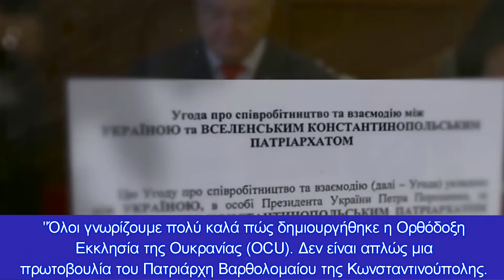Παίζει το χαρτί της Ορθοδοξίας το Κρεμλίνο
”Καταπέλτης” ο Λαβρόφ κατά Βαρθολομαίου-”Κάρφωμα” στους Αμερικανούς και για τους Χριστιανούς στην Μέση Ανατολή αλλά και για την Χριστιανοφοβία στον ΟΑΣΕ
Όσο διαρκεί η σοβαρή κρίση στην Ορθοδοξία με αφορμή την ουκρανική Εκκλησία που δίχασε Φανάρι και Μόσχα και “πληγώνει” καθημερινά κάθε Εκκλησία δηλητηριάζοντάς την με πρωτοφανή διχασμό, (όπως για παράδειγμα στην Κύπρο), το Κρεμλίνο δεν είχε βγει μπροστά.

Τις τελευταίες μέρες όμως μια με την παρέμβαση Πούτιν και χθες με τα νέα “πυρά” Λαβρόφ για τις σχέσεις Φαναρίου-Ουάσινγκτον, η ρωσική πολιτική ηγεσία δείχνει πως αναλαμβάνει ενεργό ρόλο στο ζήτημα και το εντάσσει στην ευρύτερη κόντρα Ρωσίας-ΗΠΑ. για τα πάντα!

Ο Λαβρόφ, λοιπόν, ανακοίνωσε τη χειραγώγηση του Οικουμενικού Πατριαρχείου από τις Ηνωμένες Πολιτείες

Ο Ρώσος υπουργός Εξωτερικών μιλώντας στον τηλεοπτικό σταθμό της Russia 24 είπε πως “οι Ηνωμένες Πολιτείες ελέγχουν το Πατριαρχείο της Κωνσταντινούπολης και οι ενέργειές τους δεν έχουν καμία σχέση με τα ιδανικά της Ορθοδοξίας”.

«Έχουμε σαφή κατανόηση ότι οι ενέργειες της Κωνσταντινούπολης, οι οποίες μανιπουλάρονται άμεσα από την Ουάσιγκτον, δεν έχουν καμία σχέση με τα ιδανικά της Ορθοδοξίας, με τις παραδόσεις βάσει των οποίων οργανώνεται πάντα η αλληλεπίδραση των τοπικών εκκλησιών. Έχουμε κατάφωρη παραβίαση κάτι το οποίο απαιτεί προσπάθειες για την εξουδετέρωση τέτοιων απολύτως απαράδεκτων ενεργειών», δήλωσε ο Λαβρόφ ανοίγοντας. λογαριασμό για μελλοντικές κινήσεις και του Κρεμλίνου στην ορθόδοξη κόντρα των τελευταίων ετών.

Σημείωσε ότι η δημιουργία της Ορθόδοξης Εκκλησίας της Ουκρανίας παρουσιάστηκε ως «κίνημα για κάθε Ορθόδοξο λαό να έχει το δικαίωμα να επιλέξει».

“Όλοι γνωρίζουμε πολύ καλά πώς δημιουργήθηκε η Ορθόδοξη Εκκλησία της Ουκρανίας (OCU) . Δεν είναι απλώς μια πρωτοβουλία του Πατριάρχη Βαρθολομαίου της Κωνσταντινούπολης. Αυτό υπαγορεύεται άμεσα από τις Ηνωμένες Πολιτείες. Καταστρέφοντας την ενότητα της Ορθόδοξης Ρωσίας και Ουκρανίας, δημιουργώντας εκεί μια σχισματική, ανίσχυρη (στην πραγματικότητα) εκκλησία. Το ίδιο ισχύει και για το κανονικό έδαφος της Σερβικής Ορθόδοξης Εκκλησίας”, πρόσθεσε ο Ρώσος υπουργός προλειαίνοντας το έδαφος για εκκλησιαστικές...εκπλήξεις σε Μαυροβούνιο και Σκόπια προφανώς.

Προ ημερών και ο Πατριάρχης Μόσχας και Πασών των Ρωσσιών Κύριλλος απέστειλε χαιρετισμό στους μετέχοντες της ΚΗ᾽ ετήσιας Γενικής Συνελεύσεως της Διακοινοβουλευτικής Συνελεύσεως της Ορθοδοξίας και μεταξύ άλλων αναφέρθηκε και στο ουκρανικό ζήτημα χαρακτηρίζοντάς το “μεγάλο πλήγμα στην ακεραιότητα της παγκόσμιας ορθόδοξης οικογένειας”.

Ο Ρώσος ΥΠΕΞ πάντως επέμεινε στα θέματα χριστιανικού ενδιαφέροντος όπως για την “αιμορραγία” Χριστιανών και την συστηματική απομάκρυνσή τους από την Μέση Ανατολή.

"Μαζί με το Τμήμα Εξωτερικών Εκκλησιαστικών Σχέσεων, διοργανώνουμε ένα ειδικό φόρουμ για τη στήριξη των Χριστιανών στο περιθώριο του ΟΑΣΕ , του Συμβουλίου Ανθρωπίνων Δικαιωμάτων του ΟΗΕ εδώ και αρκετά χρόνια . Συμμετέχουν εταίροι από το Βατικανό, οι Υπουργοί Εξωτερικών της Αρμενίας , της Ουγγαρίας , της Λευκορωσίας , του Λιβάνου και άλλων χωρών που βλέπουν τον κίνδυνο για την περαιτέρω φυσιολογική, ήρεμη και ασφαλή διαμονή των Χριστιανών στη Μέση Ανατολή. Εκατοντάδες χιλιάδες από αυτούς διέφυγαν αφού άρχισαν να φυτεύουν τη «δημοκρατία». «Πρώτα στο Ιράκ , μετά στη Λιβύη , μετά στη Συρία», είπε ο Λάβροφ “καρφώνοντας” πάλι τους Αμερικανούς

"Ο χριστιανικός πληθυσμός πάσχει ιδιαίτερα από τη συριακή σύγκρουση. Η Συρία είναι ένα από τα λίκνα του χριστιανισμού", δήλωσε ο υπουργός στη συνέντευξή του.

Και ο Λαβρόφ δεν σταμάτησε εκεί. Κατηγόρησε επίσης την «φωτισμένη Δύση» πως παρεμποδίζει την έγκριση δήλωσης εντός του ΟΑΣΕ κατά της Χριστιανοφοβίας, της Ισλαμοφοβίας και τυχόν φοβιών σχετικά με τις θρησκευτικές πεποιθήσεις των ανθρώπων.

"Είναι απαραίτητο να υψώσουμε μια φωνή υπέρ της διεθνούς κοινότητας όχι μόνο να δώσουμε προσοχή σε αυτό το πρόβλημα, αλλά να λάβουμε συγκεκριμένα μέτρα για να περιορίσουμε τη δίωξη των Χριστιανών. Αυτό είναι εξαιρετικά σημαντικό. Αλλά έτσι βλέπουν οι συνάδελφοί μας στη Δύση αυτό το ζήτημα. Η πλειοψηφία του πληθυσμού είναι Χριστιανοί, για έβδομο έτος δεν καταφέραμε να εγκρίνουμε ένα έγγραφο εντός του ΟΑΣΕ που θα ύψωνε τη φωνή της παγκόσμιας κοινότητας για την υπεράσπιση των χριστιανών και των μουσουλμάνων στην Ευρώπη , μια δήλωση κατά της ισλαμοφοβίας και της χριστιανοφοβίας,” ανέφερε ο Λαβρόφ.